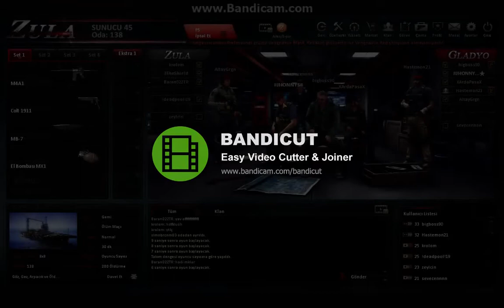Zula 1. Bölüm (Devamı Bugün Kanalımda) Gemi De Çatışma!!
Merhabalar! Ben XCRX Abone Olup Like Atarsanız Sevinirim Zula Videoları Devam Edecek İnşallah Yorumlarınızı bekliyorum.Bugün Zula da Gemi Haritasında Ölüm Maçları Yaptım Video 43 Dk Yi Aştığı İçin 10 Ar Dakika Olarak Videoyu 3 E Böldüm Bugün Bu Kanalda Devamı Olacak Ama Sadece 2. Bölümü 3.Bölüm Çarşamba Günü Kanalımda İyi Seyirler Takipte Kalın!!